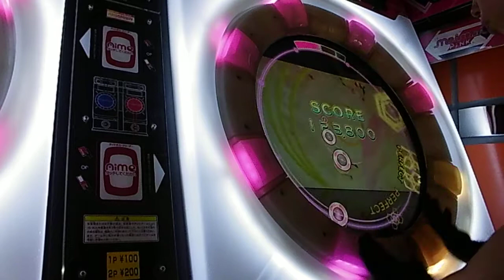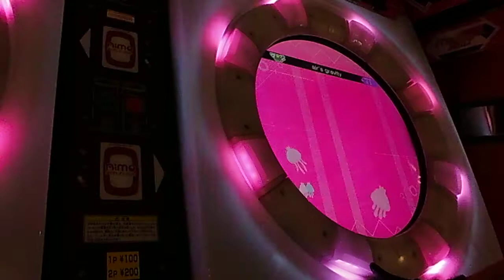【maimai手元動画】YOCHI*Te air's gravity MASTER【マジ判定AP】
マジ判定楽しい！